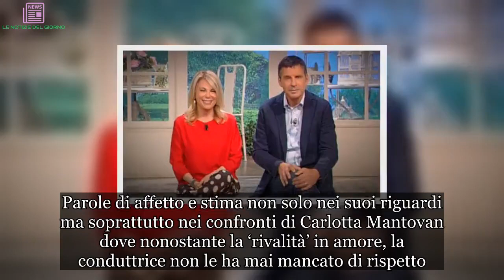Rita Dalla Chiesa, Fabrizio Frizzi il mio unico amore. I fan attaccano: “non sei sua moglie”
Rita Dalla Chiesa ricorda l’amore per Fabrizio Frizzi.
Rita Dalla Chiesa ospite di Mara Venier ha parlato del suo rapporto con Fabrizio Frizzi, definito il “vero grande amore della vita”. Parole di affetto e stima non solo nei suoi riguardi ma soprattutto nei confronti di Carlotta Mantovan dove nonostante la ‘rivalità’ in amore, la conduttrice non le ha mai mancato di rispetto.

Tra i tanti commenti ricevuti suoi social, Rita è stata presa di mira alcuni haters che hanno voluto ricordarle con cattiveria che Fabrizio malgrado la sua scomparsa ha una nuova famiglia.

Rita Dalla Chiesa ricorda Fabrizio Frizzi ma viene criticata sui social
Rita Dalla Chiesa ricordando Fabrizio Frizzi ha espresso solo parole di affetto e di stima verso quell’amore unico e indimenticabile. Il conduttore televisivo, scomparso tragicamente un anno fa, è stato il suo unico angelo che ancora oggi le sta accanto, proteggendola. Tali parole, ovviamente, sono finite nel mirino sui social, dove molti hanno criticato ferocemente la Dalla Chiesa con frasi del tipo:

“Manca di rispetto a Carlotta e a Stella, lei fa parte del passato, la moglie è Carlotta

Rita Dalla Chiesa difende la vedova di Fabrizio Frizzi
Rita Dalla Chiesa durante l’intervista fatta nel salotto di Mara Venier ieri pomeriggio non ha potuto fare a meno di parlare del suo caro Fabrizio. Molti però non hanno capito e sopratutto rispettato i suoi sentimenti attaccandola pesantemente sui social.

Alcuni hater, infatti, hanno voluto sostenere Carlotta ricordando al”ex presentatrice di Forum di non essere più la moglie del defunto. Cogliendo l’occasione, Rita ha spiegato in che rapporti è attualmente con la Mantovan affermando di essere amiche.

 “Carlotta ​è stata la donna che è sempre stata più sicura dell’amore che aveva per Fabrizio, e che tuttora ha per Fabrizio. E io non sono mai stata gelosa di lei, anzi sono sempre stata felicissima per loro. Da quando Fabrizio non c’è più, vivo una vita diversa, qualcosa si è chiuso. “